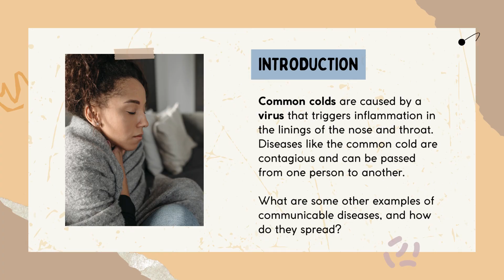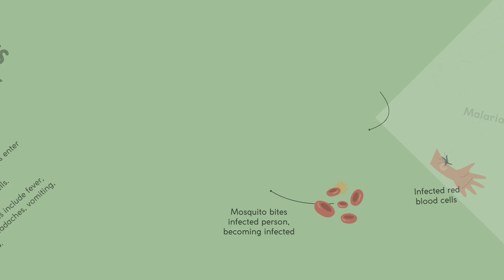Pathogens and Communicable Diseases Course | Understanding Infectious Agents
Dive into the world of pathogens with our online course. Learn about transmission, prevention strategies, and global health impacts.